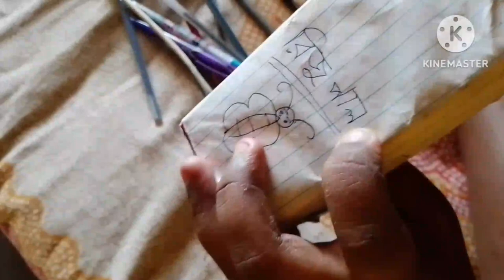আজকে আমাদের বাড়িতে মঙ্গলচন্ডী পুজো।